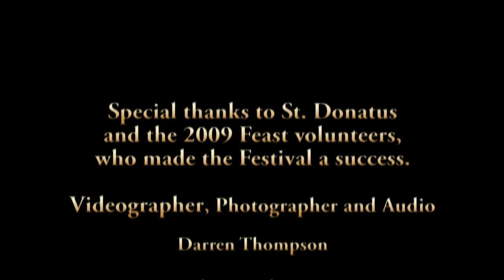2009 Feast of St. Donatus - 100th year Anniversary : Father Louis